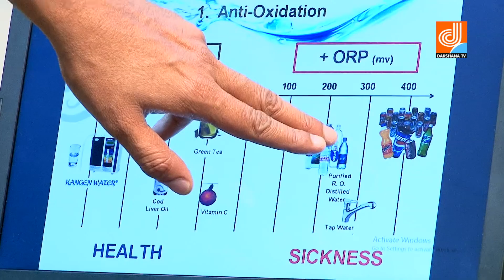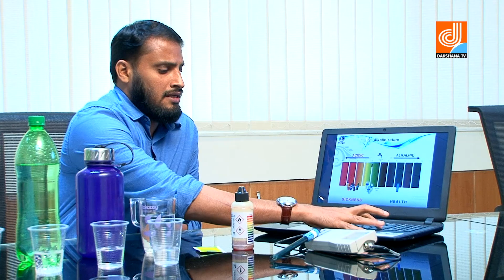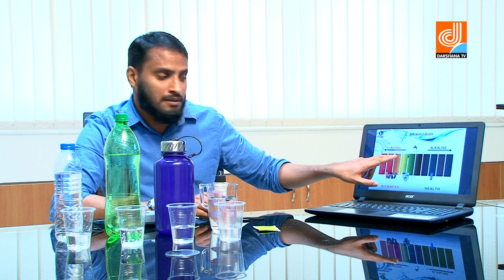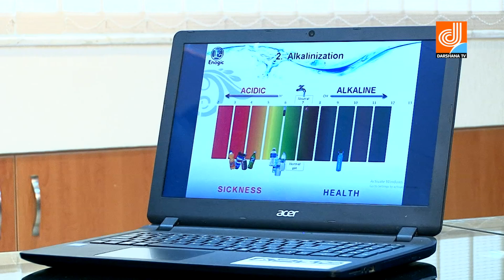ശുദ്ധം എന്ന് കരുതി കുടിക്കുന്ന വെള്ളം,വെള്ളം തന്നെയാണോ.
നമ്മൾ ശുദ്ധം എന്ന് കരുതി കുടിക്കുന്ന വെള്ളം... വെള്ളം തന്നെയാണോ...?

Concept & Direction:

M.M.RAFEEK
Managing Director,
Master vision International Events LLC,
Behind Al Qiyadhah Metro Station Exit 2, Dubai.

Guest:

Mr.Tomy Tomas
Managing Director,
Aldua Advertising, Warehouse No: E36,
Po.Box - 376946, Dubai.

Anchor:

CHIKKU
Anchor,